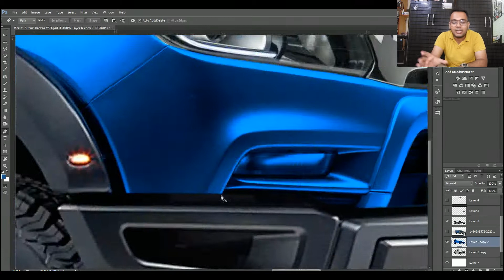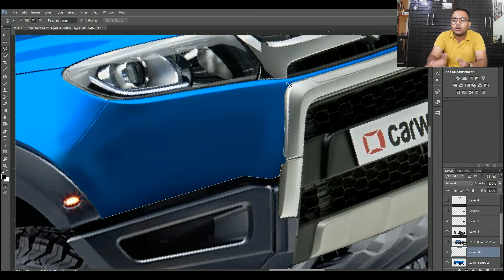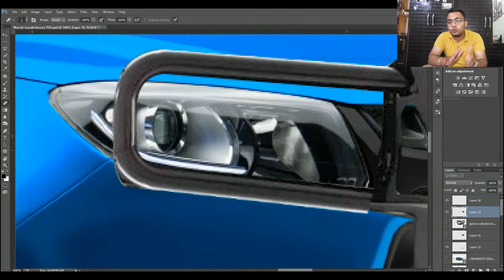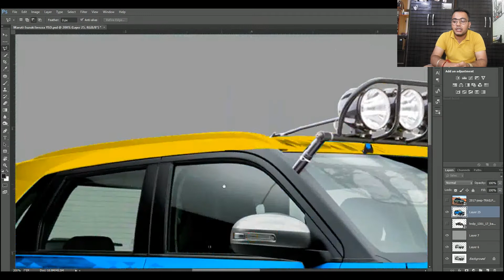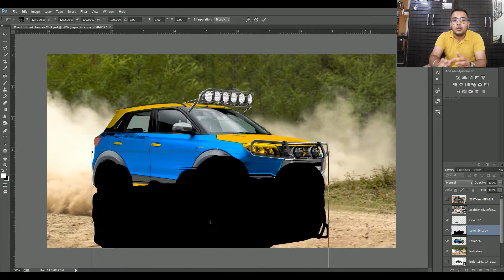The Off-road Beast | Maruti Suzuki Vitara Brezza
This time did some work on the all new Maruti Suzuki Vitara Brezza. Changed it into an Off-road Beast.
and Like my Facebook Page - Y.S Virtual Tuning nd photography

Accessories
Nikon B700
Joby Gorilla Pod Tripod
Hp laptop
Wacom Tablet
Software